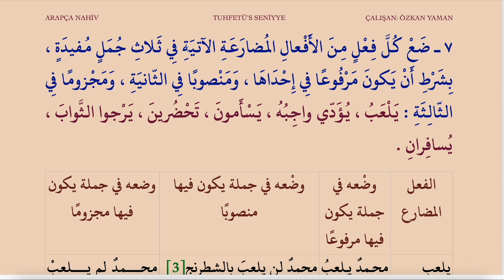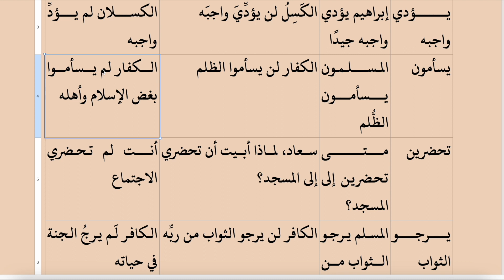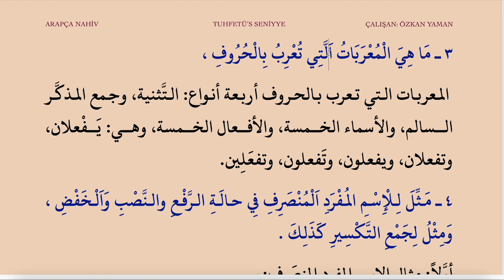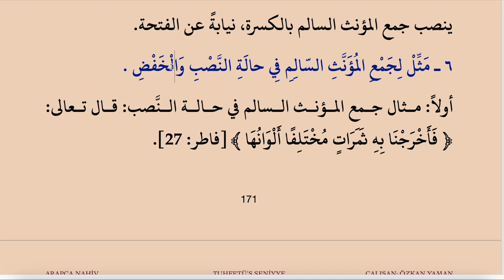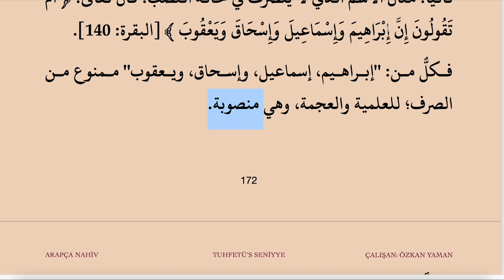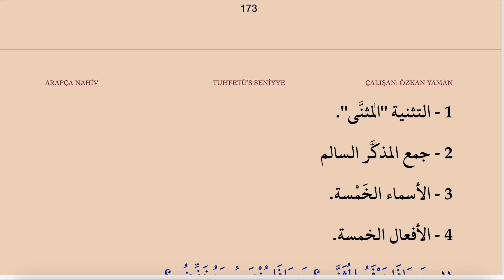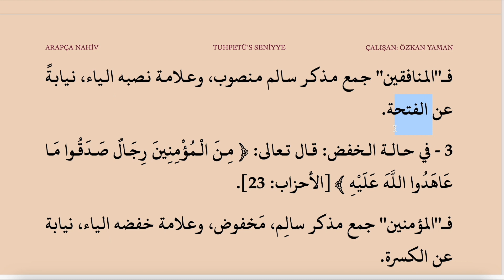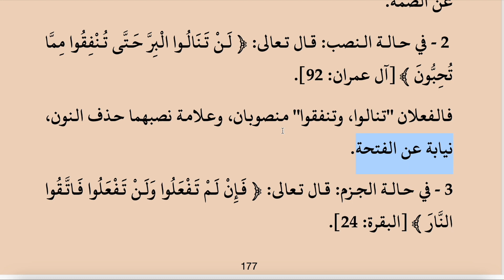TUHFETÜS SENİYYE 45 (HAREKE VE HARF İLE MUREB OLANLAR ALIŞTIRMALAR 3)